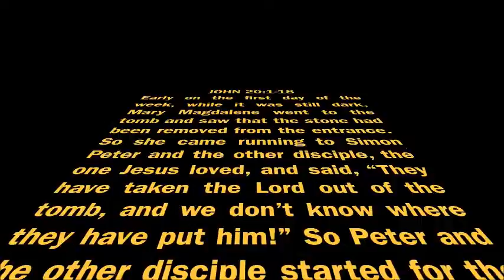The Empty Tomb - Resurrection Play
The Empty Tomb - C.L.I.C.K. Play